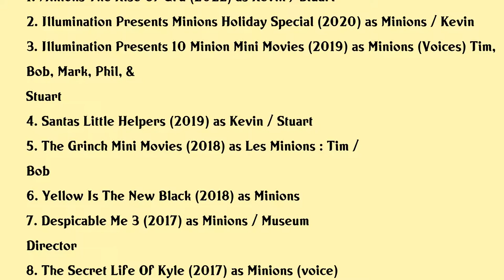Pierre Coffin Movies list Pierre Coffin| Filmography of Pierre Coffin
Pierre Coffin Full Movies List Filmography of Pierre Coffin

Latest movies of Pierre Coffin are:

1. Minions The Rise Of Gru
2. Illumination Presents Minions Holiday Special
3. Illumination Presents 10 Minion Mini Movies
4. Santas Little Helpers
5. The Grinch Mini Movies
6. Yellow Is The New Black
7. Despicable Me 3
8. The Secret Life Of Kyle
9. Minion Moments Drenched
10. Minion Moments Overkill
11. Mower Minions
12. Minions
13. Cro Minion
14. Competition
15. Illumination 7 Mini Movie Collection
16. Despicable Me 2 3 Mini Movie Collection
17. Despicable Me 2
18. Minions Training Wheels
19. Panic In The Mailroom
20. Minions Puppy

Complete list of movies acted by Pierre Coffin are in this video.

Please Comment down your favorite movie of Pierre Coffin